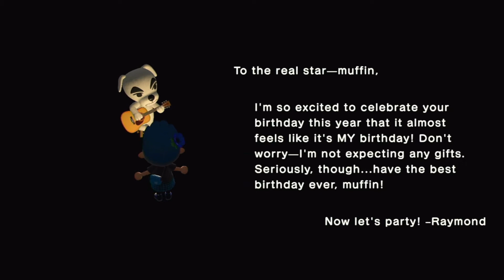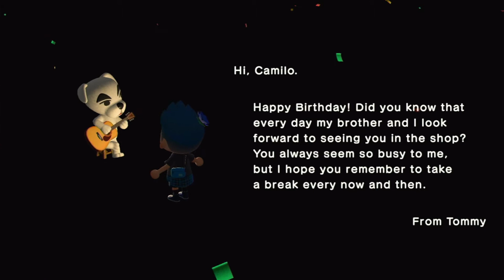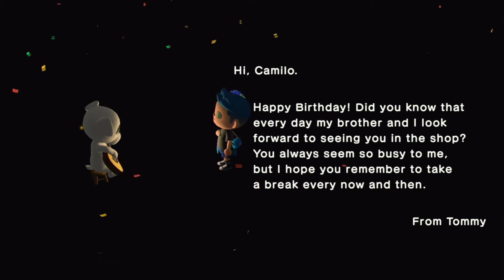Happy Birthday!!! | Animal Crossing New Horizons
In this video we are going to celebrate my birthday, hope sylvanas is there

Animal Crossing: New Horizons is a 2020 life simulation video game developed and published by Nintendo for the Nintendo Switch. It is the fifth main series title in the Animal Crossing series. New Horizons was released in all regions on March 20, 2020.

In New Horizons, the player assumes the role of a customizable character who moves to a deserted island after purchasing a package from Tom Nook, a tanuki character who has appeared in every entry in the Animal Crossing series. Taking place in real-time, the player can explore the island in a nonlinear fashion, gathering and crafting items, catching insects and fish, and developing the island into a community of anthropomorphic animals.

New Horizons received acclaim from critics, with many praising its gameplay and customization options. It sold five million digital copies in its first month, breaking the console game record for most digital units sold in a single month. It became the best-selling game in the Animal Crossing series and the second best-selling game on the Nintendo Switch, with over 22 million units sold. Its success has been partially attributed to its release during the COVID-19 pandemic, with players seeking a sense of escapism amid worldwide stay-at-home orders.